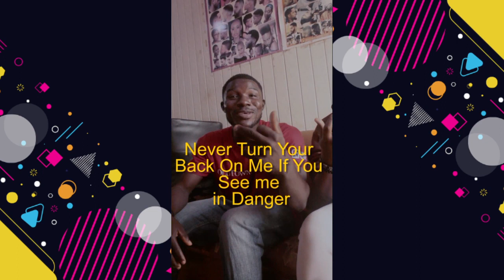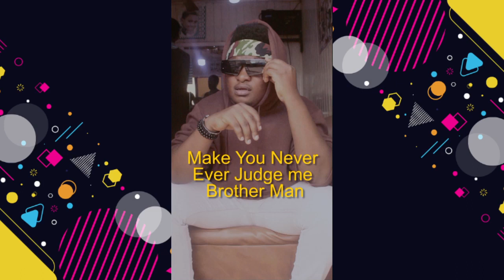Stonebwoy Mentioned To Close All African Games After Shatta Wale Opened it !Afro Pressure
stonebwoy Mentioned To Close All African Games After shattawale Opened it !Afro Pressure